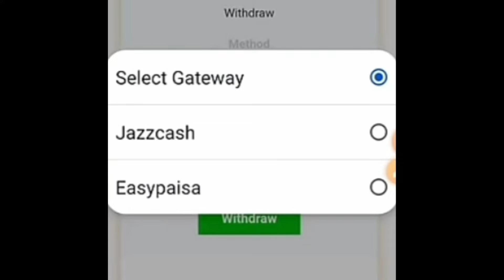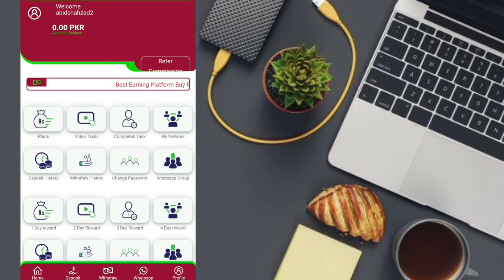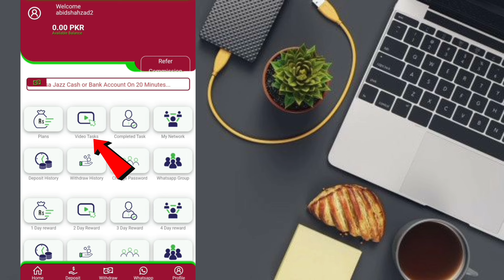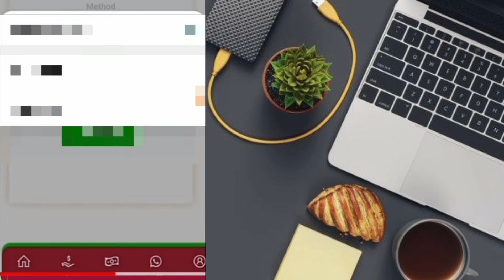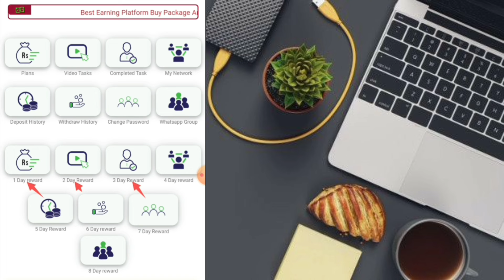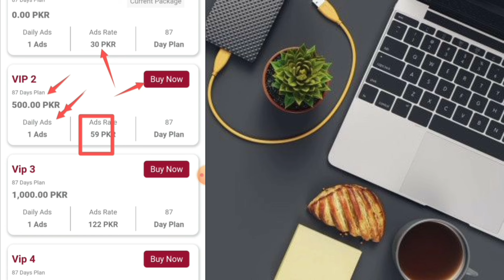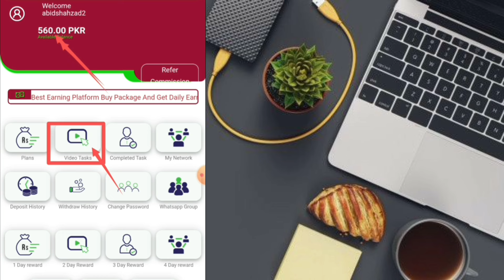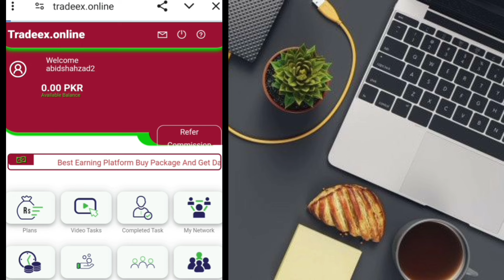🔥1Ad = Rs500 New Earning App 2024 withdraw Easypaisa Jazzcash | Online Earning without investment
Topics
• Tradeex
• Tradeex Earning app
• Tradeex Withdraw Easypaisa Jazzcash
• Tradeex Real or fake
• Earning application
• Online Work
• Mobile Earning app
• Online work